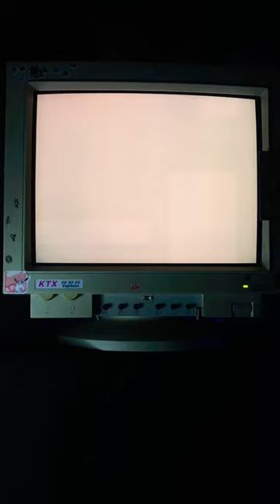Brother! I used to run Bomb Rush Cyberfunk on a Crt Monitor back in 2001